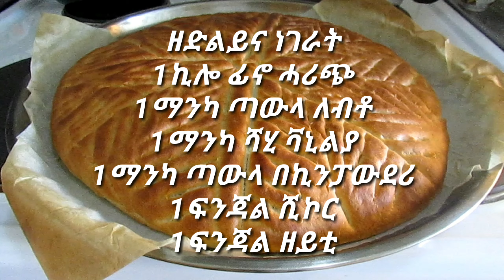ኣሰራርሓ ሕምባሻ።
Eritrean food how to prepare Hmbasha